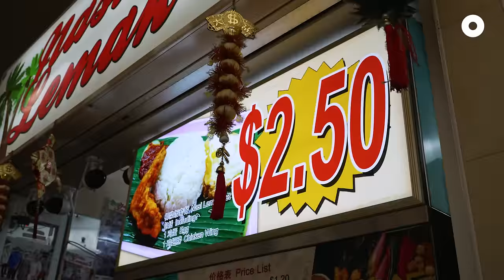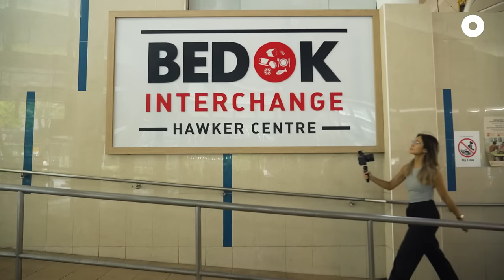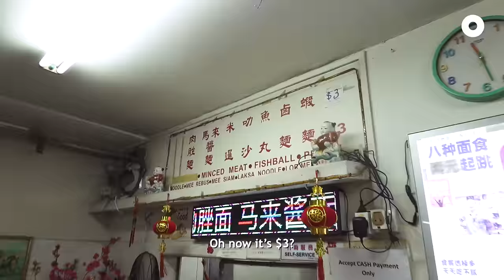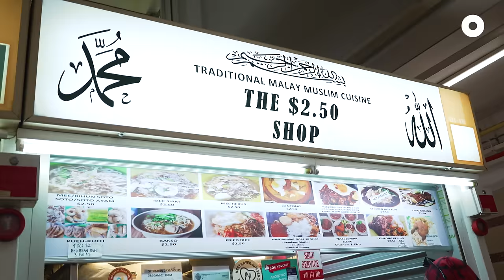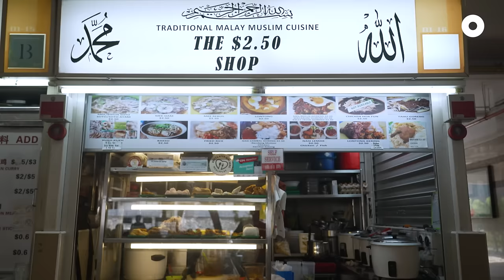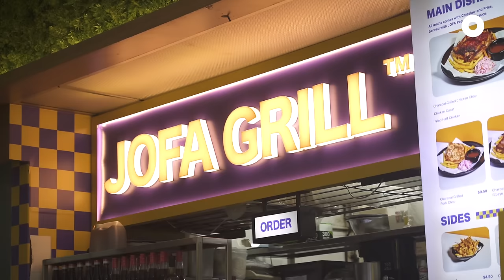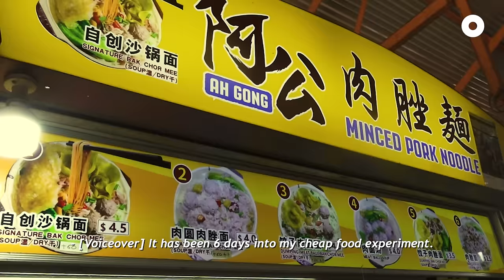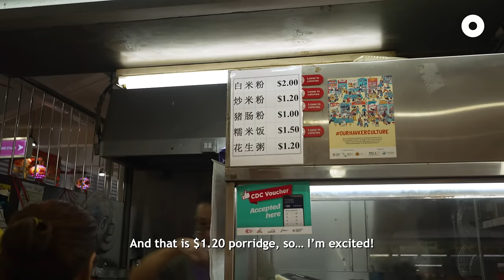I Ate Meals Under $2.50 For a Week to Save Money | TBH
Food prices in Singapore are rising, even among some of our nation’s most affordable meal options: hawker centers and coffee shops.

In this episode, our host Matilda finds out if a daily budget of $2.50 per meal is actually possible to survive on in one of the world’s most expensive cities.

══ Content ══
0:00 What happens when food prices rise in Singapore?
0:54 Living on a “cheapskate” budget
3:50 What’s causing food prices to rise?
5:20 Cheap food in the CBD!
11:29 How to find cheap but nutritious food
14:44 What young hawkers think about food prices today
18:40 Living on a meal budget long-term? With @LisaAdultingInSingapore
21:08 Last meal and reflections

This is TBH, a series where we investigate, experiment and find the answers to some of Singapore’s biggest millennial problems.

Host: Matilda (@matildawaltzed)

Director & Producer: Matilda (@matildawaltzed)

Crew:
Annabella (@asyx_)
Benjamin (@benjamin_neo)
Claire (@clairectn)
Yu En (@heyyuen)
Stephanie (@stepienie)

Editor: Ray (@gyaraydos)

Stalls Featured:
Economic Bee Hoon - 7 Eunos Cres, Singapore 400007
Ming Hui Nasi Lemak - 208B New Upper Changi Rd, #01-34, Singapore 462208
Frendzlink Cafeteria - 62 South Bridge Rd, Singapore 058692
Jia Ji Mei Shi - 335 Smith St, Chinatown Complex #02-166, Singapore 050335
Havelock Hainanese Curry Rice - 49 Sims Pl, Singapore 380049
The $2.50 Shop - 1 Jln Kukoh, Singapore 161001
Mama's Corner - 47 Sims Pl, #01-169, Singapore 380047
Super Shiok Nasi Lemak -  335 Smith St, #02-132 Singapore 050335
Li Ji Cooked Food -  335 Smith St, #02-139, Singapore 050335
Sheng Wang Rice House - Blk 45 Sims Dr, #01-173, Singapore 380045
JOFA GRILL - 165 Bukit Merah Central, Man Lin F&B Coffeeshop, Singapore 150165
Fatty Bom Bom - 40 Margaret Dr, #01-05, Singapore 140040
Nenek Place - 81 Lor 25 Geylang, #01-05/06 Aljunied MRT Station, Singapore 388310
Wen Jia Bao - Park Rd, People's Park Complex, Singapore 059108
Zhu Jiao Shu Shi - 665 Buffalo Rd, Singapore 210665